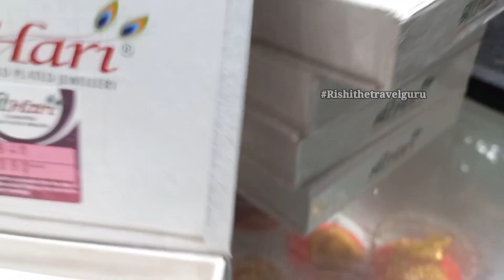Sree Hari Jewellery Collection।। Asansol Wholesale ।।Asansol Wholesale Market ।। Business Idea ।।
Mera channel banane ka main motive hai ki ap kis tarike se sabse saste me kisi v jaga ko explore keyse karsakte ho ..Or har us jaga jaha ap ja rahe ho waha ki sabse sasti or achchi streetfood sasta saman apko kaha milega .Bas ye sab me ap logo k sath share karna chahti hu ..Achcha lagahoto subscribe karke zarur support karna

Bandhura ami apnader sathe sab theke sasta I kom kharche ki vabe j kono jaiga ghurte parben sekhaner valo sasta khabar sasta bajar ai sob information ami apnader sathe share korbo valo lagche aboshyoi subscribe kore support korben

@CREATOR SONA
@RishiThe TravelGuru